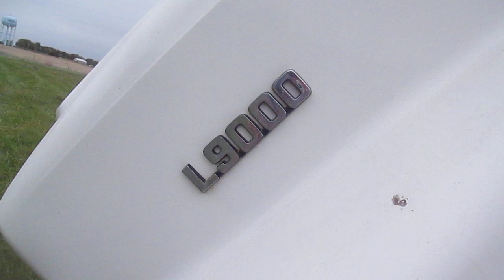BigIron Online Auction 12-4-2019--FS1630=1991 Ford L9000 SA Truck Tractor